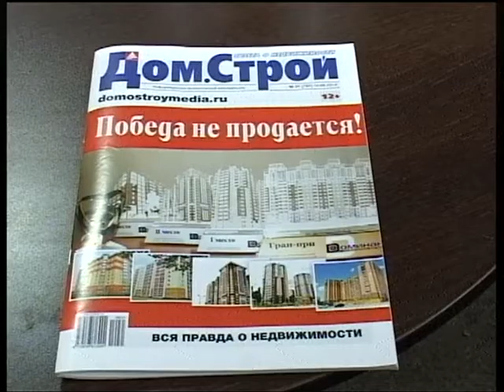Городские встречи 12.08.16 Денис Абраков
Главный редактор газеты "Домстрой"